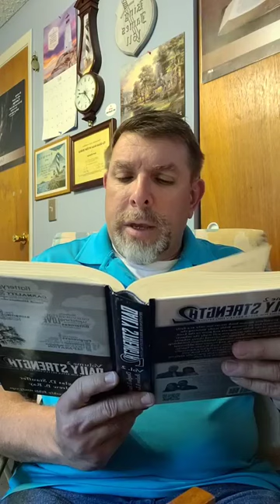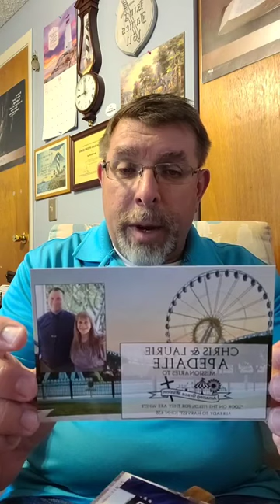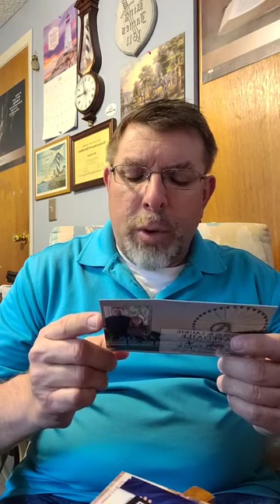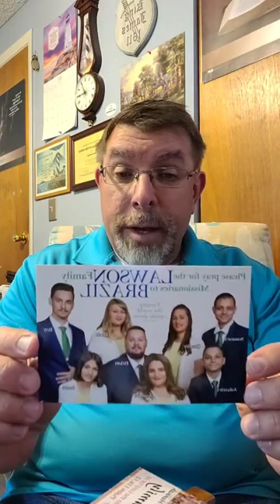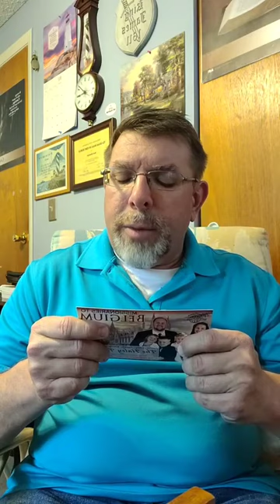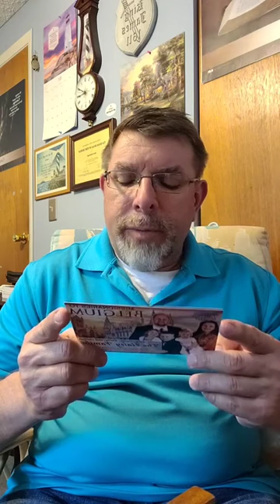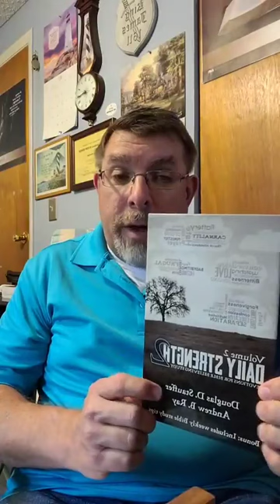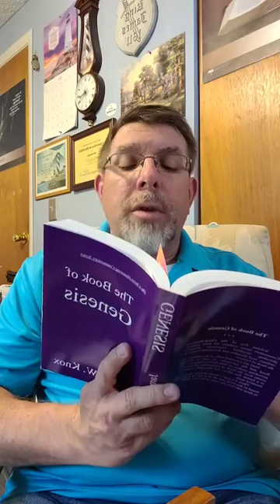Baptist Bread and Scripture Song Broadcast May 28th: The Lord Hears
Scripture Song: Proverbs 12:21, Baptist Bread: The Lord Hears (1st Samuel 7:9b), Daily Strength Volume 2 Week 17 Forgiveness Day 116 (Tuesday): God's Readiness To Forgive (Psalm 86:5), Hymn: May I Resolve With ALL My Heart Hymn 755 in the Psalms and Hymns and Spiritual Songs book also special hymn Praise, My Soul, The King Of Heaven Hymn 31 in the Psalms and Hymns and Spiritual Songs book